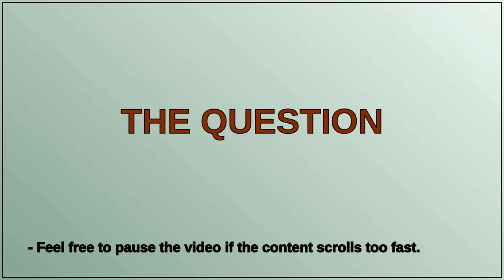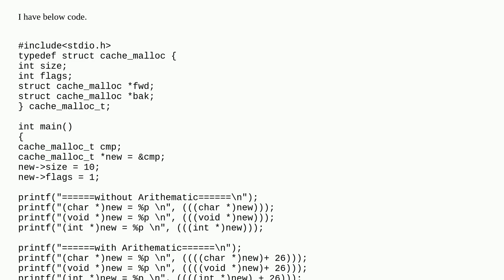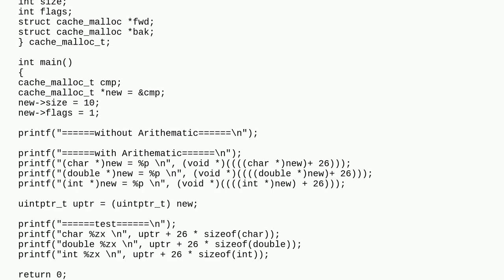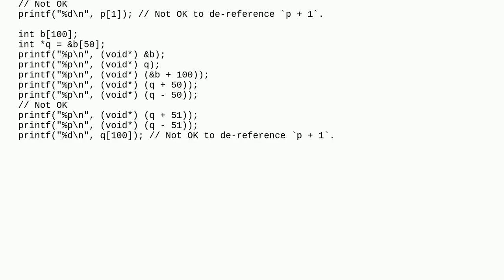Right way to do pointer arithematic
A special thanks goes out to the community

  pointers c